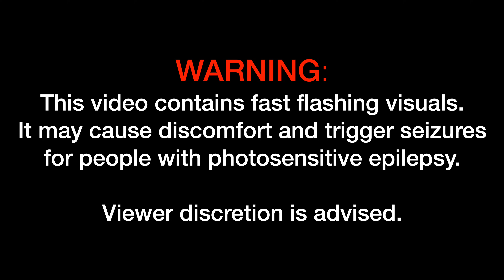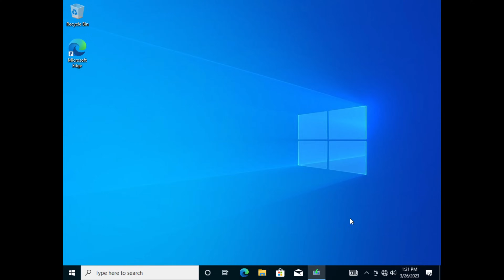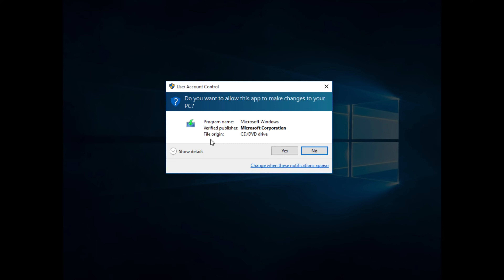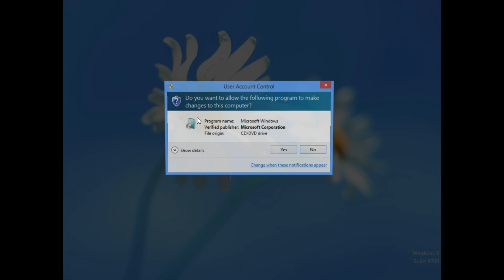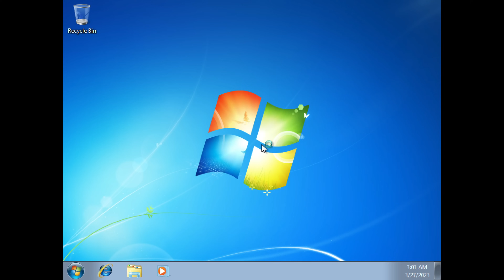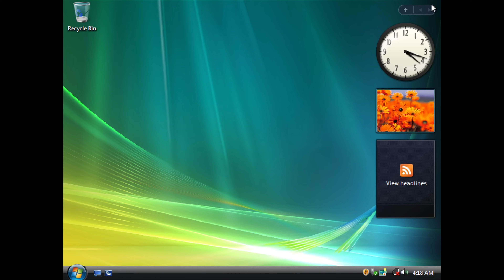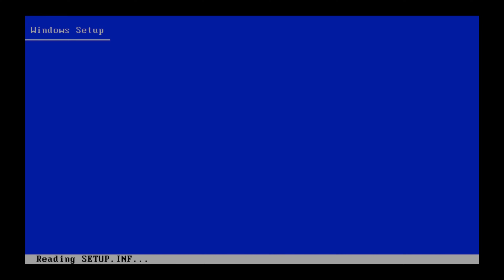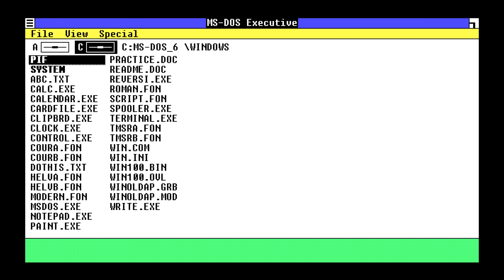Downgrading Windows 11 to 1.01!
You've seen my video in the past where I did a Timelapse of installing Windows 1.01 to 11. But this time, let's do it in the opposite way. What if we downgraded Windows 11 all the way to 1.01?

Note at the following points: Windows XP was slightly corrupted for a reason I don't understand, and Windows 3.0 refused to boot regardless of what parameters I used.